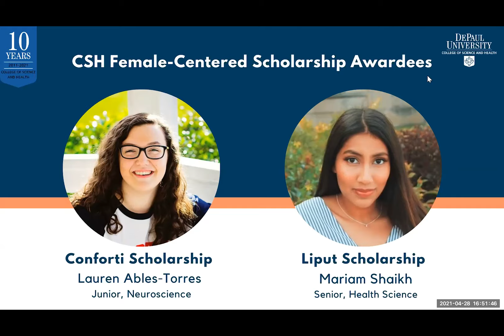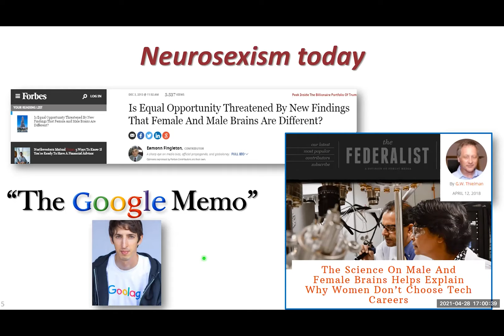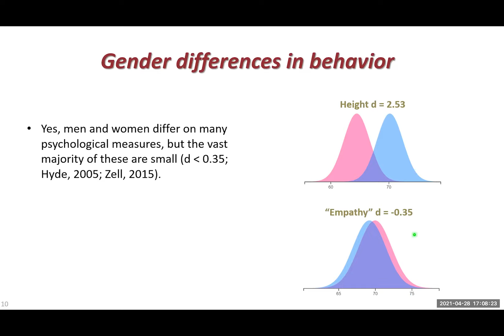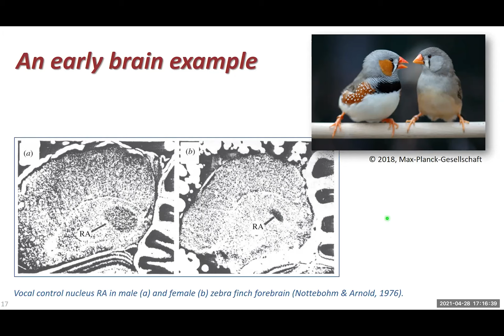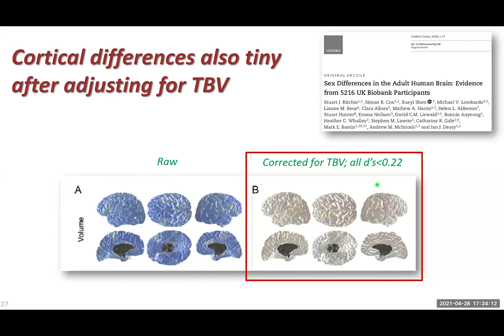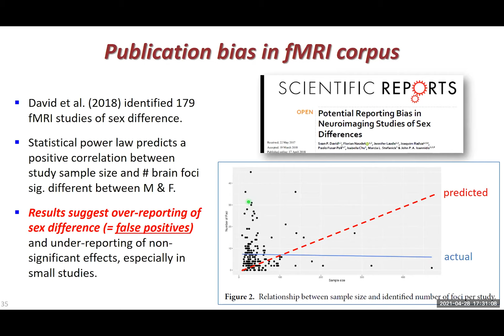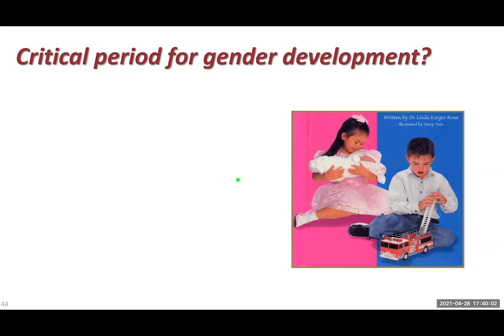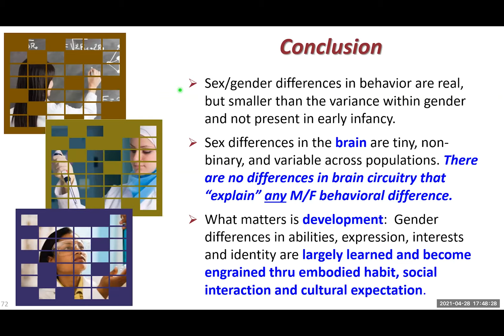William J. Degutis Women in Science and Health 2021 Lecture | The College of Science and Health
The William J. Degutis Women in Science and Health Lecture Series presents: “On the Origins of Gender: Brain Sex Differences, Neuroplasticity and Women's Advancement in STEM” by  Dr. Lise Eliot, Professor of Neuroscience and Executive Chair of Foundational Sciences & Humanities at the Chicago Medical School, Rosalind Franklin University.

Lise Eliot is a Professor of Neuroscience and Executive Chair of Foundational Sciences & Humanities at the Chicago Medical School of Rosalind Franklin University. She received a B.A. degree Magna Cum Laude in History & Science from Harvard University, a Ph.D. in Cellular Physiology & Biophysics from Columbia University, and completed a post-doctoral fellowship in the Division of Neuroscience at Baylor College of Medicine.

Dr. Eliot analyzes the interplay between innate biology, sociocultural factors, and individual experience in molding our brains and behavior across the lifespan. Her research is centered on brain and gender development, especially the role of neuroplasticity in shaping neural circuitry and behavior.

This is the inaugural lecture of the William J Degutis Women in Science and Health Lecture Series offered in collaboration with the 10th Anniversary celebration of the College of Science and Health.

The William J. Degutis Women in Science and Health Lecture Series, akin to the previous Jeanne LaDuke Women in Mathematics, Science, and Technology Lecture, aims to promote the accomplishments of women, as well as create community and scholarship among DePaul faculty, students, and staff interested in the sciences, mathematics and health science.

This lecture series was made possible through a generous donation from DePaul alum Dr. Linda C. Deguitis, MSN, FRSPH